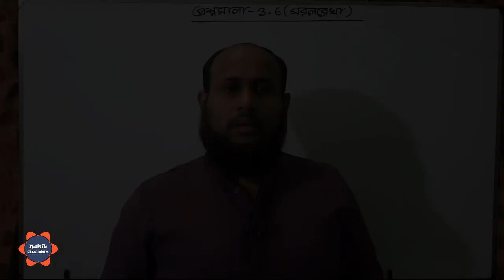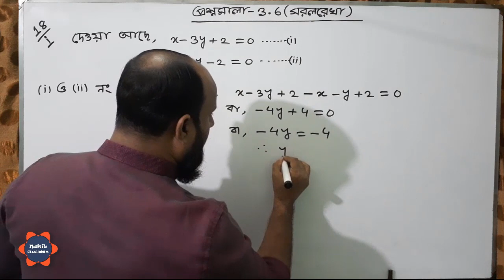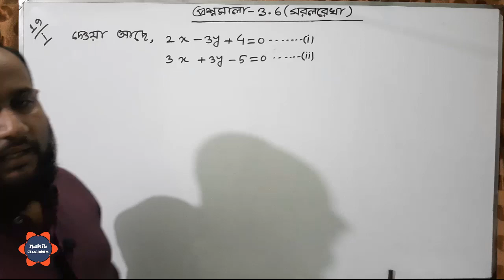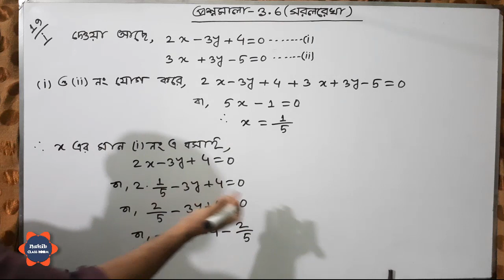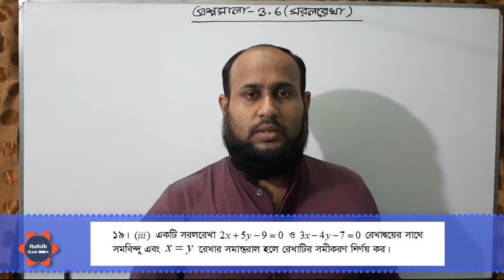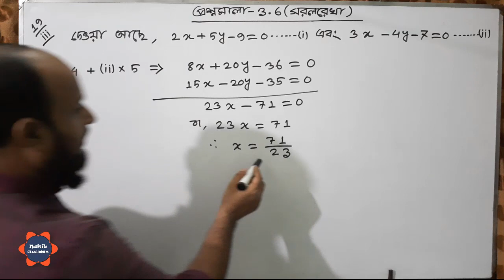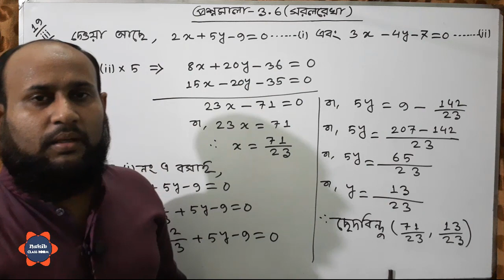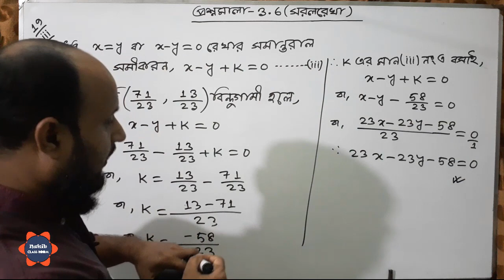উচ্চতর গণিত - ১ম পত্র - তৃতীয় অধ্যায় : সরলরেখা | প্রশ্নমালা - ৩.৬ পর্ব - ৬০ (বই -এস ইউ আহাম্মাদ )